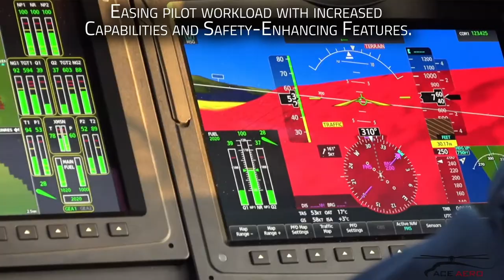Ace Aeronautics | The ACE DECK VL-60 STC Flight Deck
Why settle for evolutionary? Become revolutionary and modernize your fleet with the ACE DECK VL-60 premier integrated flight deck.

The ACE DECK VL-60 STC provides operators of the world’s most versatile and capable utility helicopter (UH-60/S-70 family of helicopters) with the first and only certified solution to overcome legacy cockpit obsolescence.

Revolutionize your fleet today!